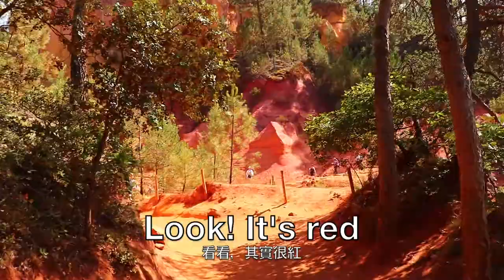[SU] Holidays in Provence #8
Series Unedited / Along the Mediterranean / 15 - 29 June 2019